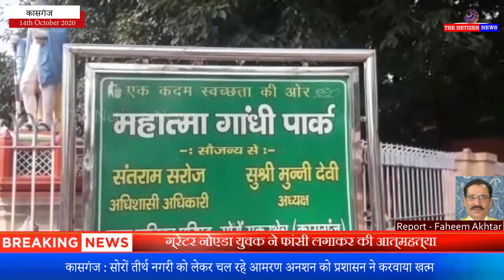कासगंज : सोरों तीर्थ नगरी को लेकर चल रहे आमरण अनशन को प्रशासन ने करवाया खत्म